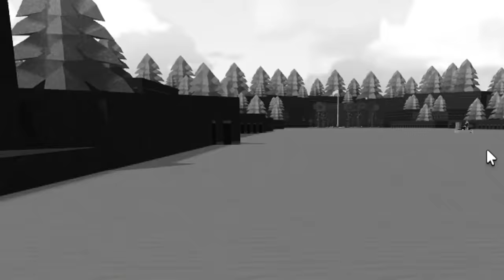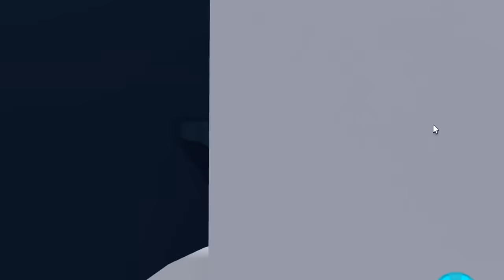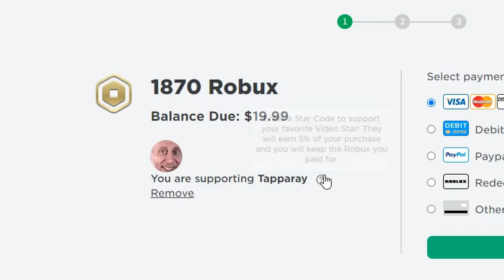Roblox Build a Boat Funny Moments (SPACESHIP )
Buid a boat funny moments .This the a Compilation of my older video of build a boat.